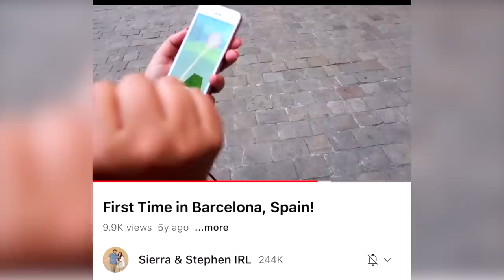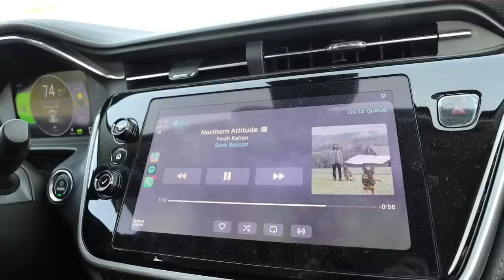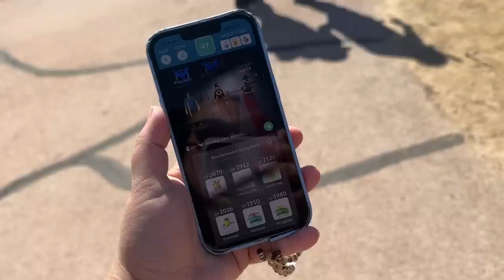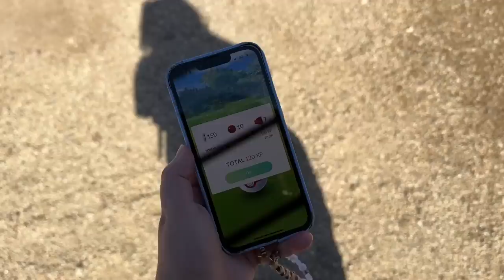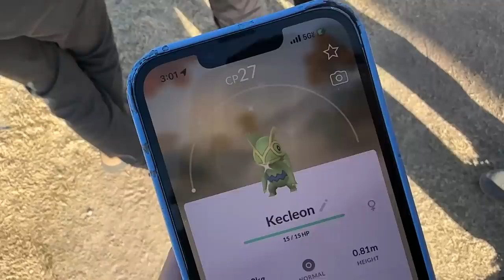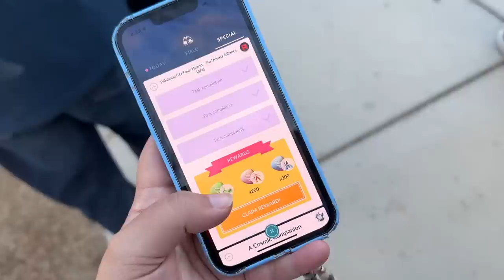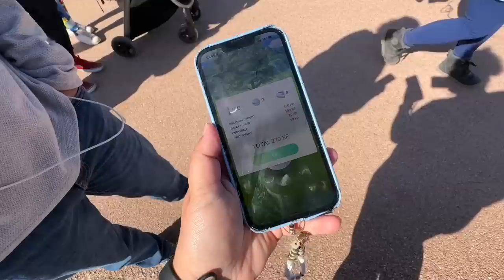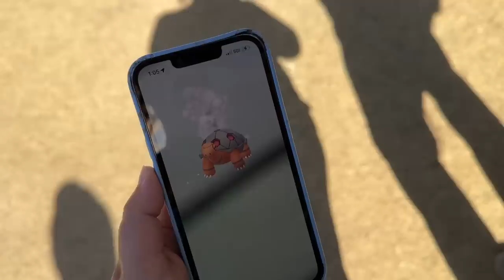las vegas travel vlog (pack with me & road trip for Pokémon go fest)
travel with me to las vegas for pokemon go fest 2023 & pack with me for a weekend trip to las vegas! yeah, I actually went all the way to vegas just for pokemon go, but tbh I would do it a million times over. such an amazing weekend, and I had so much fun editing this vlog! Sorry it's more delayed than usual, it's been a busy week and a half since I got home from go fest and I didn't want to cut any corners on this edit. I'm super proud of the way it came out and I had so much fun choosing all the retro video game style music and cutting together the little montages, so I hope y'all enjoy it too!

collapsable water bottle
pokemon crop top
packing cubes

yeah, I actually went all the way to las vegas just to play pokemon go